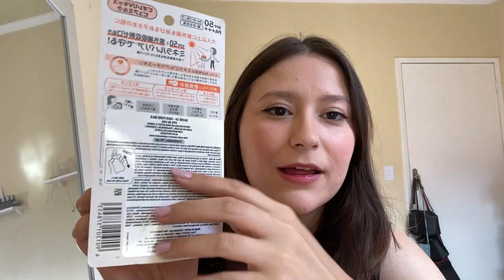COMPRINHAS DE BELEZA, COMPRAS NA SHEIN 2022 - SHEGLAM, compras na SHOPEE, WELLA | Denise Mulatieri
🌸 SOBRE MIM:

Me chamo Denise Mulatieri, moro em Sorocaba-SP,  tenho 24 anos, sou casada, empresária, amo o universo feminino, maquiagem, skin care, estou no youtube desde 2015, tenho 2 gatas lindas e sou mãe da Lívia, nesse canal eu gosto de compartilhar um pouco da minha história, resenhas e dicas com vocês!